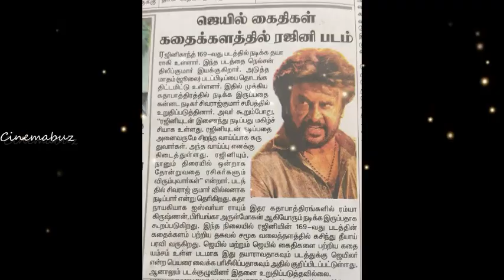சற்றுமுன் ஷூட்டிங் ஸ்பாட் வீடியோ ரிலீஸ்! நெல்சன் பிறந்த நாள் ட்ரீட்! Jailer movie | Rajinikanth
சற்றுமுன் ஷூட்டிங் ஸ்பாட் வீடியோ ரிலீஸ்! நெல்சன் பிறந்த நாள் ட்ரீட்! Jailer movie